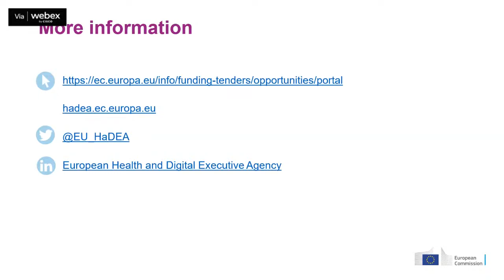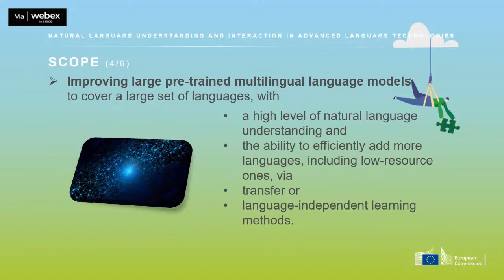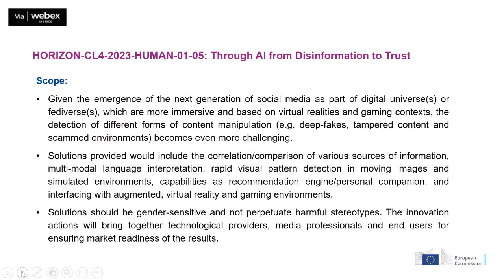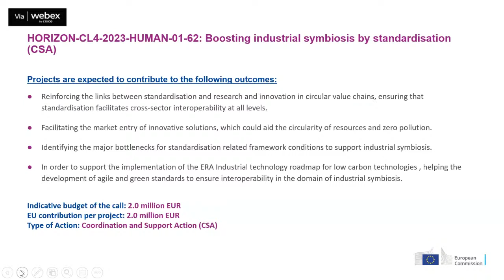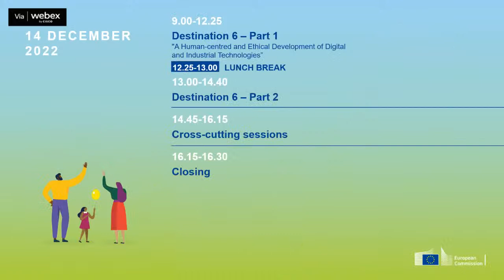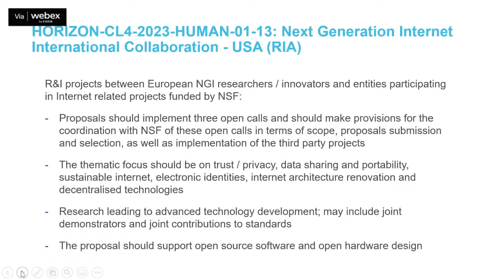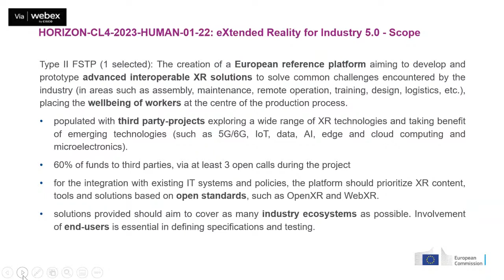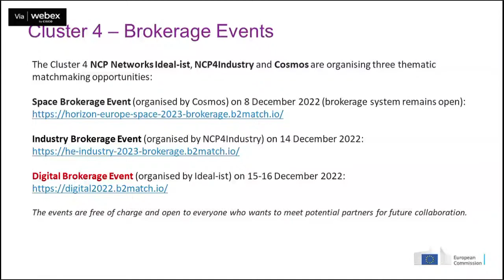Cluster 4 info days - Destination 6 (Part I)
This event aims to inform potential applicants about the funding opportunities of the 2023 calls of Horizon Europe Cluster 4 'Digital, Industry and Space' Work Programme 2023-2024

Overview of Destination 6
Leadership in AI based on trust
European standards for industrial competitiveness
An Internet of Trust
eXtended Reality
Digital Humanism and human compatible technologies